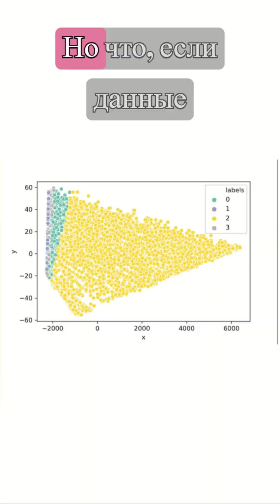3. What are AGI and Supervised Learning? Explaining AI Terms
How does Artificial Intelligence *really* "learn"? 🧠
In this video, we break down 3 key terms that everyone should know:
Artificial General Intelligence (AGI) / Общий искусственный интеллект (ОИИ)
Supervised Learning / Обучение с учителем
Unsupervised Learning / Обучение без учителя